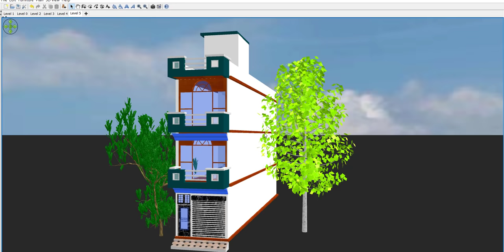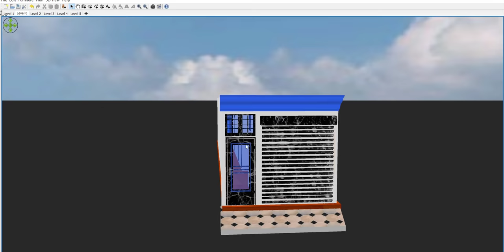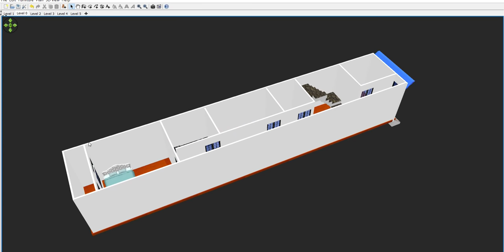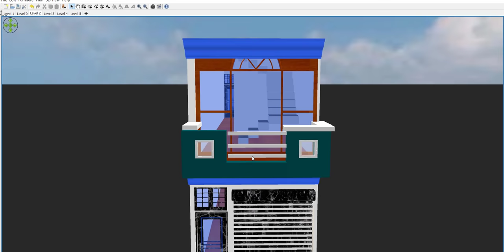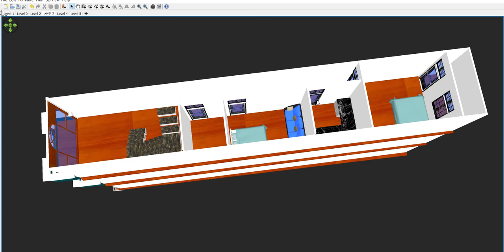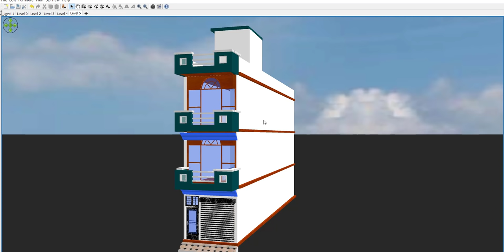10 by 60 house plan,10 by 60 home design,10 by 60 house front elevation, small house plan 10 by 60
10 by 60 house plan,10 by 60 home design,10 by 60 house front elevation, small house plan 10 by 60